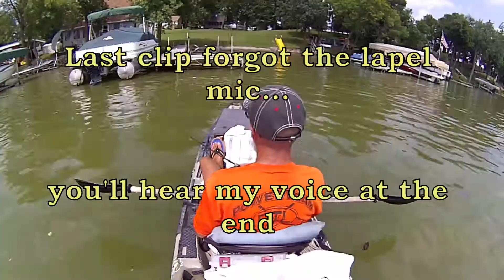August First Sick Sticks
Sick Sticks on docks...simply deadly folks...